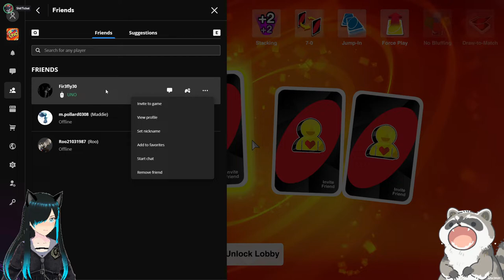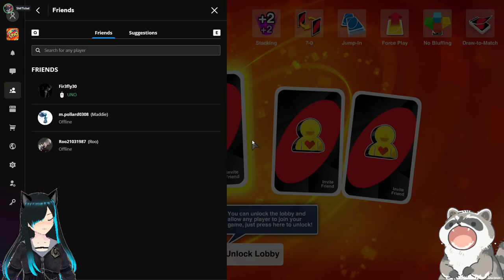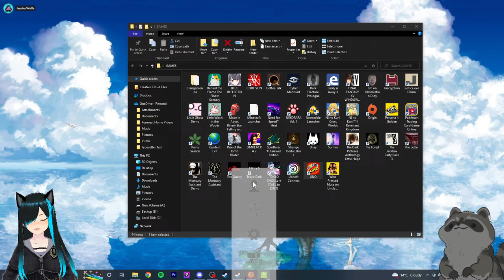UNO | With Bree | I choke on my dinner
Just a 33 year old millennial mum. I don't know what I'm doing when it comes to gaming 😅
This stream is me making gaming time 'me' time. Feel free to join!
One of the most iconic classic games which we all grew to know and love! UNO makes its return with an assortment of exciting new features such as added video chat support and an all new theme system which adds more fun!
Match cards either by matching color or value and play action cards to change things up. Race against others to empty your hand before everyone else in either Classic play or customize your experience with a variety of House Rules and match settings to ensure you and your friends never play the same game twice!
Also, get ready to shake things up with new branded themes introducing never-before-seen Theme Cards that really change the way you play the game!

Feel free to watch as I tackle to new terrain of playing games 😅

p.s laughing helps the soul

Much Love,
xoxo Mum